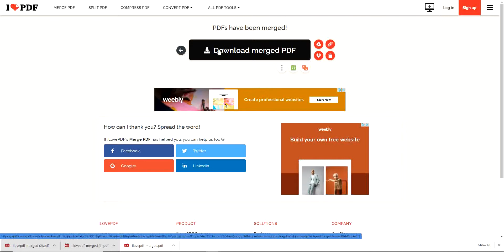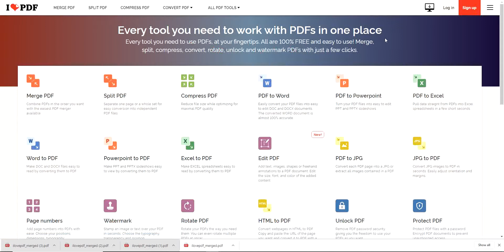Como Unir varios PDF En Un Solo Documento